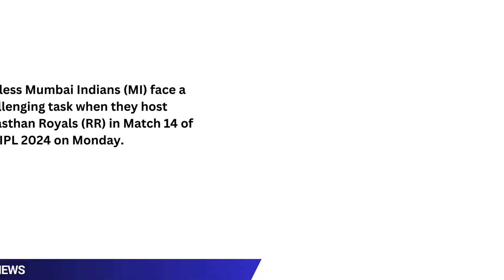03 April 2024 Morning Big Breaking News || Morning Headlines Today || Latest News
03 April 2024 Morning Big Breaking News || Morning Headlines Today || Latest News | Breaking News